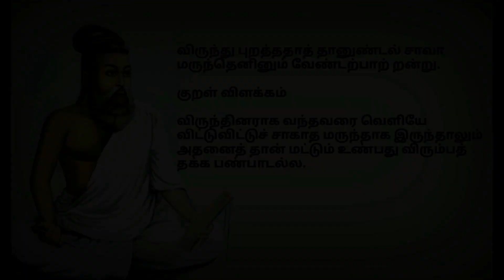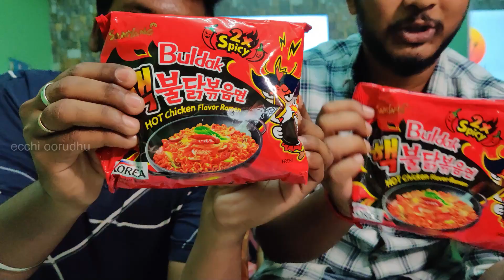WORLD'S HOTTEST NOODLES | 2X spicy Noodles Eating Challenge | Made In Korea |spicy Noodles Challange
🎮Mobile Games

Explore the fishing and matching game and post your reviews in the comments.It's a fun,kids loving and stress buster game.

Video is for Entertainment purpose only, Copyright Disclaimer under Section 107 of the Copyright Act 1976, Allowance is made for fair use for purposes such as Criticism, Comment, News Reporting, Teaching, Scholarship and Research.